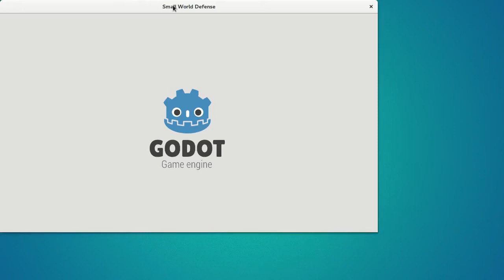TailQuest Defense now available!